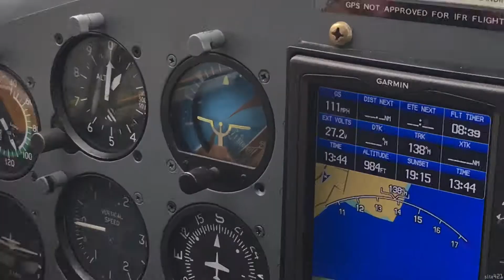Flying in the Rain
SP31420.D68F48.